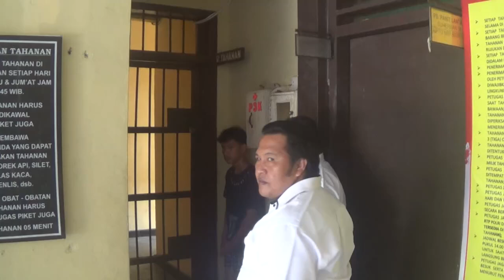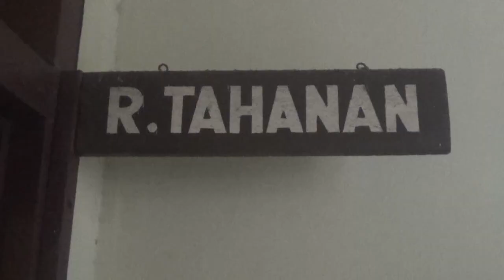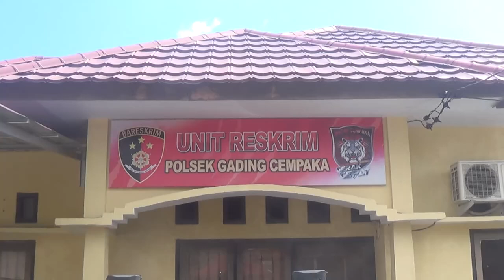Kalah Duel Tangan Kosong, Pelaku Tik4m Tetangga dari Belakang